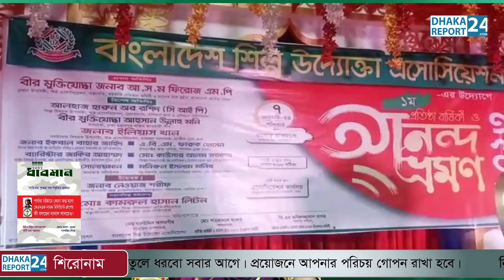বাংলাদেশ শিল্প উদ্যোক্তা অ্যাসোসিয়েশন এর ১ম প্রতিষ্ঠা বার্ষিকী